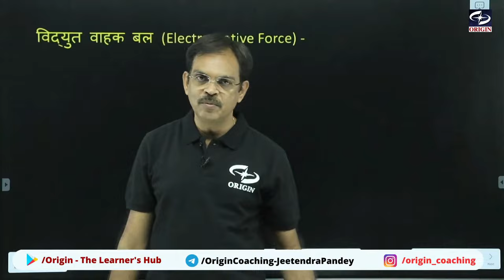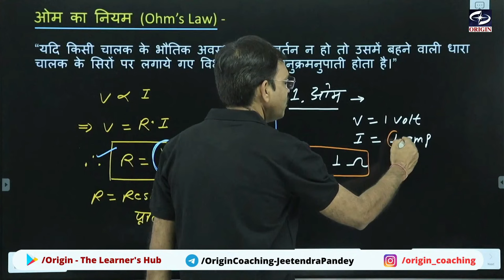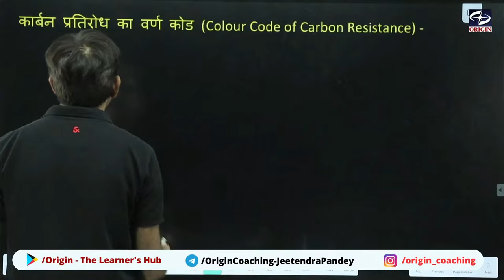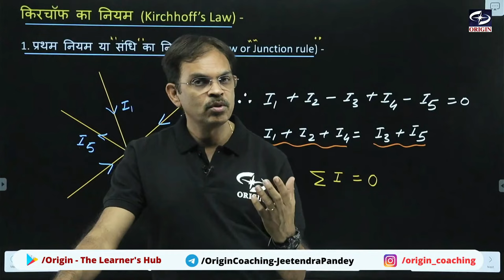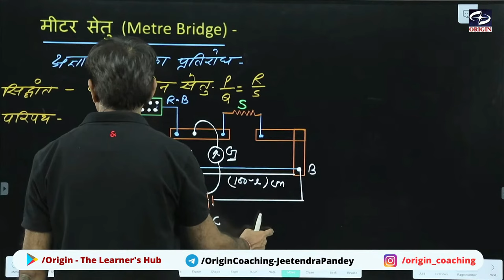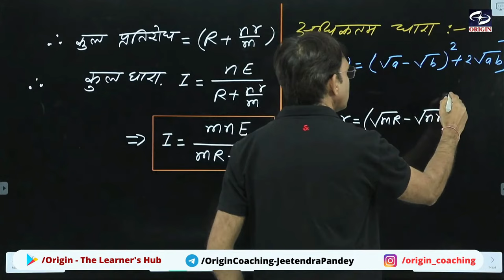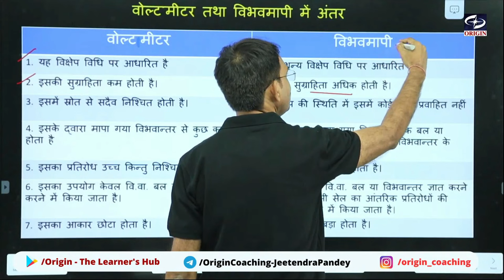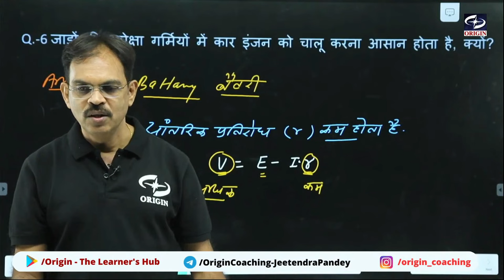विद्युत धारा Current Electricity | One Shot | कक्षा 12वीं Hindi Medium | JEE-NEET | BOARD (2023-24)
विद्युत धारा | Current Electricity | In one Shot | कक्षा 12वीं  Hindi Medium | JEE-NEET | BOARD EXAM (2023-24)
By Jeetendra Sir